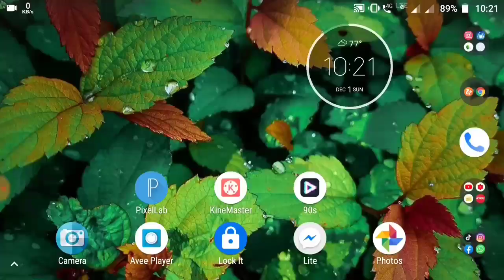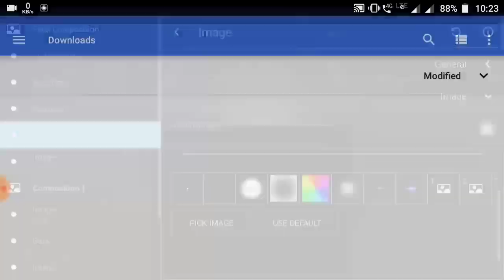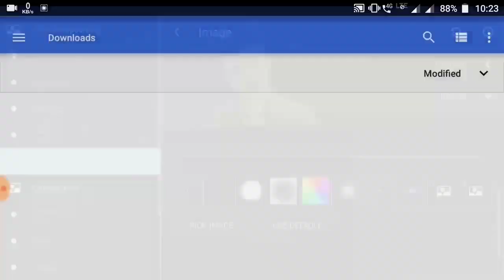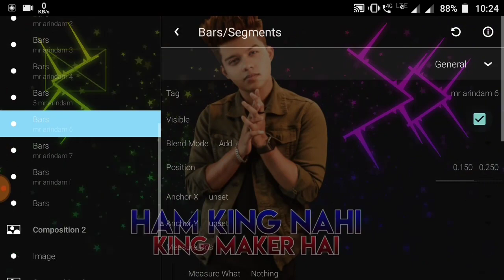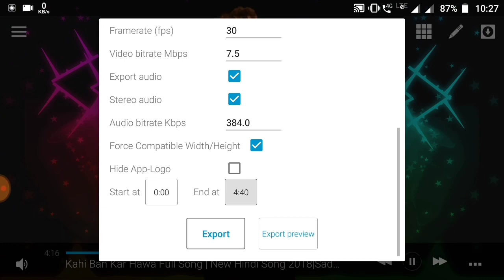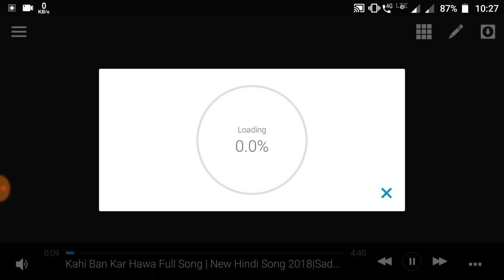Avee Player Template Download Link new | How to create trending WhatsApp Status Video | Osm Template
In this video i will be showing you How to create trending WhatsApp Status Video | Avee Player Template Download Link new | Avee player template.

✔️Related topic.
1)avee player template.
2)avee player editing, avee player.
3)avee player se video kaise banaye.
4)avee player me video kaise banaye.
5)avee player template download link new.
6)avee player green screen video.
7) dj avee player template.
8)avee player template download link 2020.
9)avee player new template.
10)avee player editing.
11)avee player template download link 2020.
12)create avee player template.
13)New Avee Player Template 2020.
14)avee player template download. 15)Awesome Avee Player Template Download Link.
26)How to use avee player.